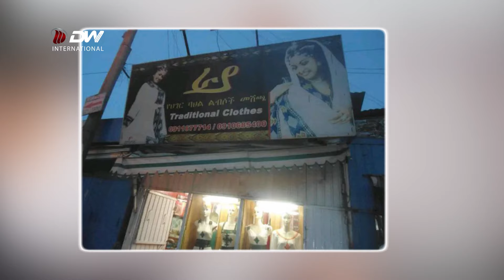DW International ኣለሻ - ጋዜጠኛ ኣስቴር ዕቡይ ኣበይ ኣላ ?